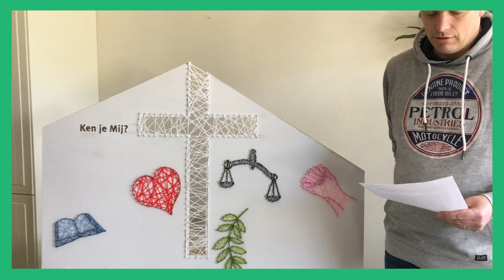SIJPEKERK | #2 KINDERKERK ONLINE